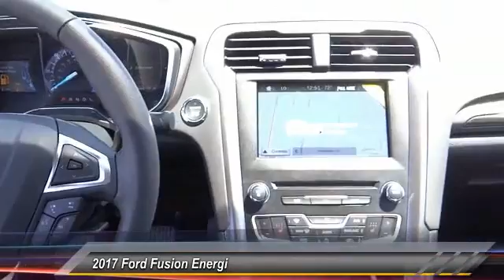2017 Ford Fusion Energi COSTA MESA,NEWPORT BEACH,HUNTINGTON BEACH & IRVINE H329600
2017 Ford Fusion Energi SE SEDAN

THEODORE ROBINS FORD PROUDLY SERVING COSTA MESA, HUNTINGTON BEACH, IRVINE, NEWPORT BEACH, ORANGE COUNTY, AND SURROUNDING SOUTHERN CALIFORNIA LOCATIONS. THIS WHITE 2017 Ford FUSION ENERGI IS EQUIPPED WITH A 2.0L iVCT Atkinson Cycle I-4 Hybrid, AUTOMATIC TRANSMISSION, AND RECEIVES AN ESTIMATED . 2017 Ford FUSION ENERGI SE SEDAN Stock #: H329600 | VIN: 3FA6P0PU1HR329600 | 2017 Ford Fusion Energi SE Sedan Theodore Robins Ford